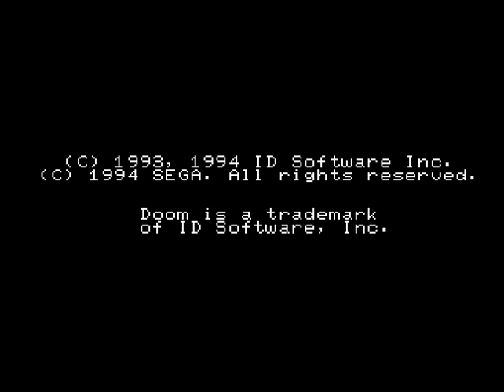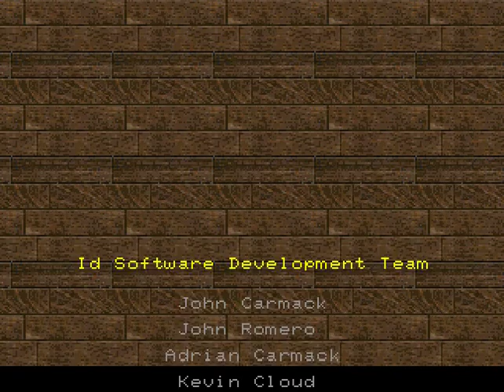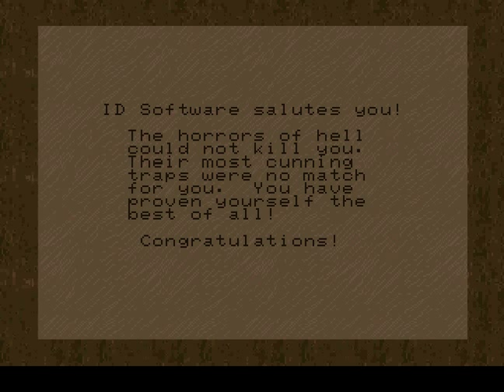[TAS] Doom 32X - Hurt Me Plenty in 14:25 by Dimon12321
Hello everyone! Literally, this video is the first console Doom TAS ever on YT! When I uploaded it in 2013, I found nothing but TASes of PC version of Doom.

Firstly I wanted to upload first level only, but then I tried to pass second level and then, and then... The whole game was done =P

Hurt Me Plenty was the hardest difficulty for me. UV was impossible. I wasn't experienced well at TASing and didn't know all the secrets and shortcuts.
Used European version of the game, so it runs a little slower.

Nowadays, even a regular speedrun beats this TAS.

Length Playing: 00:14:27;02
Rerecords Count: 1351
Emulator used: Gens-Rerecording 11b
Video record: HyperCam 3.
Most used speed of TAS: 6%